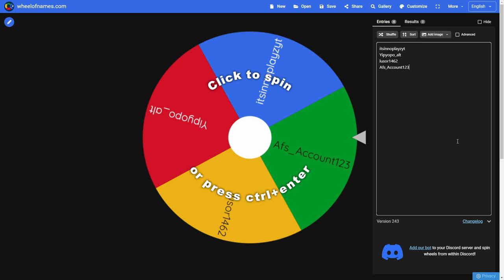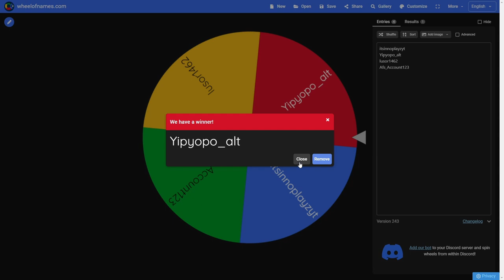Perm Love Winner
♾️Follow or Join me in Roblox or Discord or both